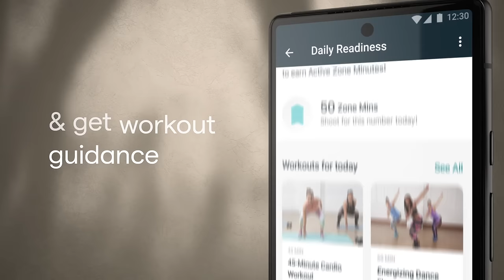Tackle stress & sleep better with Fitbit Sense 2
Stress, sleep & health: it's all connected. Treat your whole self with Fitbit Sense 2, the advanced smartwatch that helps identify your stress triggers and improve your sleep habits.

ABOUT FITBIT
Fitbit helps people lead healthier, more active lives by empowering them with data, inspiration and guidance. Whether you’re working on stress, sleep, or motivating yourself to get healthy, there’s a Fitbit to help you do it.